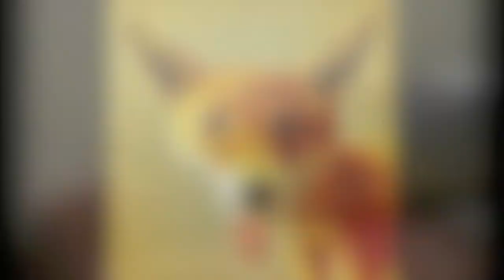Les PIRE Ratage de la TAXIDERMIE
Get stuffed: The disturbing animals created when taxidermy goes wrong  (HD). Crappy Taxidermy. Badly Stuffed animals. Bad taxidermy. Animaux empaillés ratés ou les misères de la taxidermie - HD